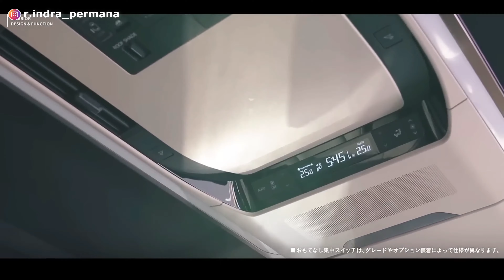Segini Bocoran HARGA TOYOTA ALPHARD BARU 2023 Di Indonesia! Makin Yakin Beli❗️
Toyota Alphard Generasi Baru telah resmi rilis. Alphard Baru 2023 mengalami banyak ubahan dari mulai platform, desain eksterior, interior, fitur, performa dan spesifikasinya. Dan saat ini bocoran harga Alphard Baru 2023 di Indonesia sudah tersedia!

Lalu Berapa harga Alphard Baru 2023?
Apa saja ubahan pada Alphard Baru 2023?
Bagaimana model desain eksterior, interior, fitur dan performa Toyota Alphard 2023?
Bagaimana spesifikasi lengkap Alphard Generasi Ke-4 ini?
Kapan Toyota Alphard Baru 2023 masuk Indonesia?
Apakah Alphard Baru 2023 lebih baik dibandingkan dengan Alphard Generasi 3 yang saat ini dijual di Indonesia?

Terima kasih.
Selamat menonton!

Segmen:
00:00 Intro
01:14 Alphard Baru 2023 - Ubahan-Ubahan
01:54 Alphard Baru 2023 - Platform
02:59 Alphard Baru 2023 - Performa
04:19 Alphard Gen 4 - Fitur
05:11 Alphard Baru 2023 - Desain
06:27 Alphard Baru 2023 - Harga